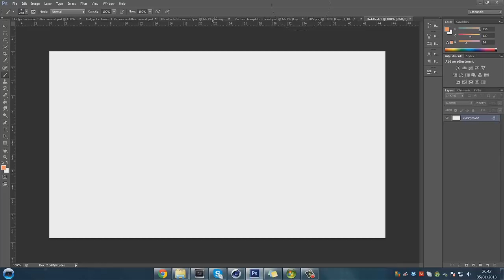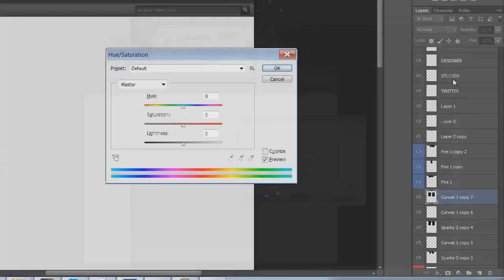Bolt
Song: Tom Day - Going Home
Tom Day: